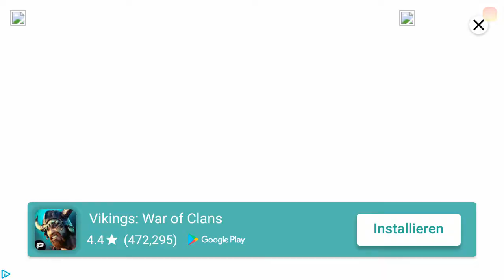Star Wars Battlefront (2005) on Android pt 1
Sadly this game has been taken out of the Play store.